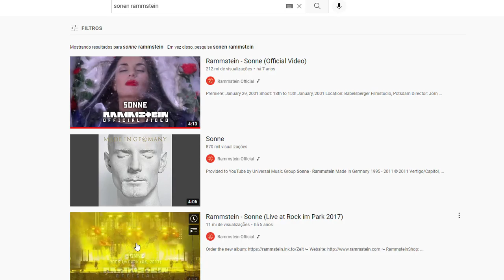Dimebag F2p tvt 08/05